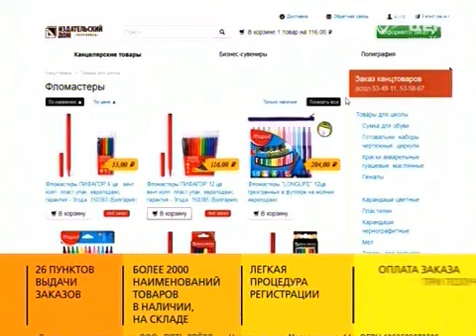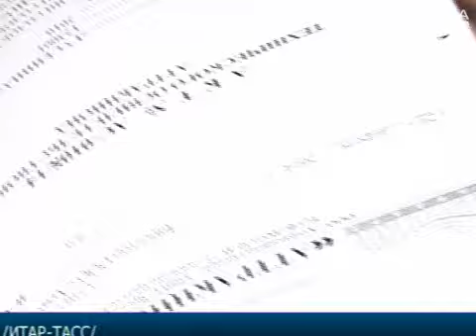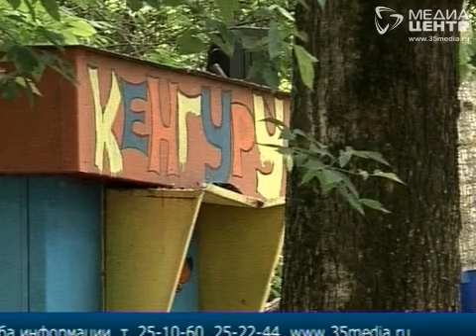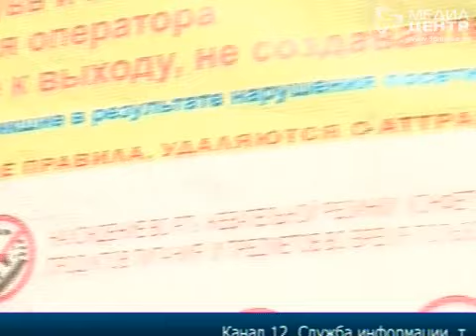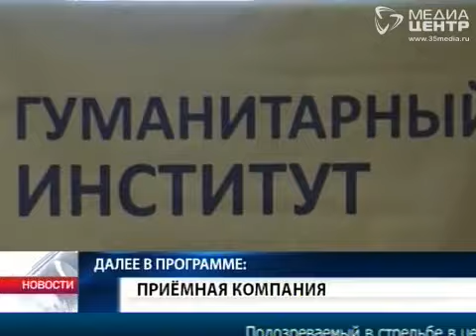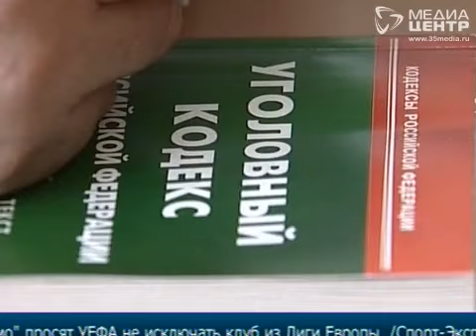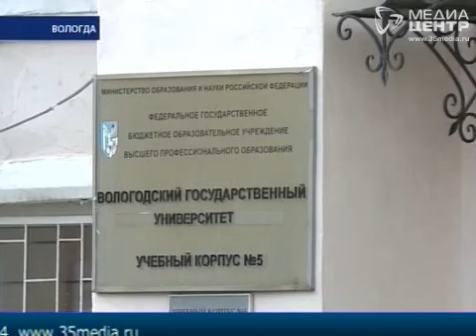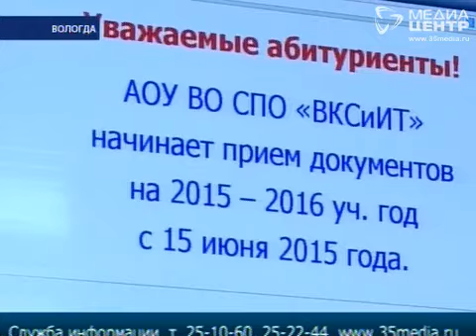НОВОСТИ 19 июня